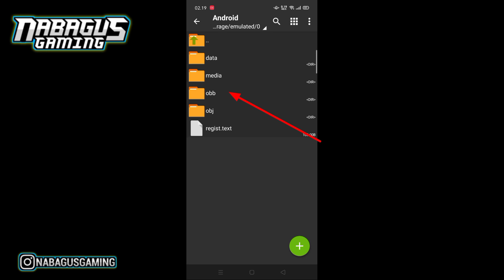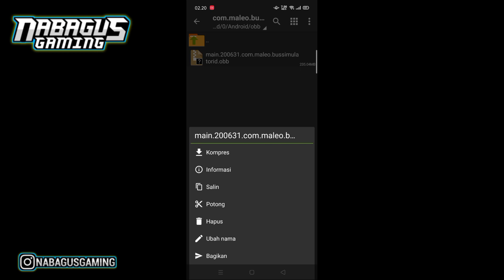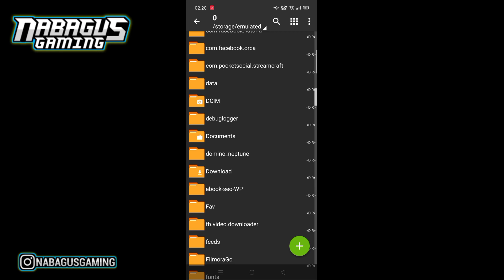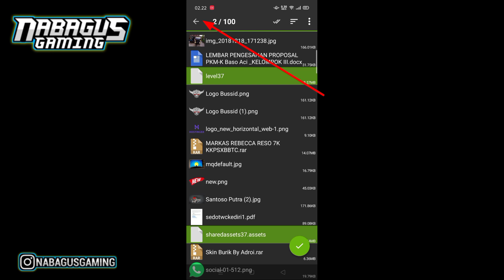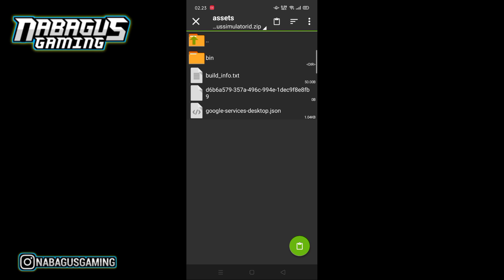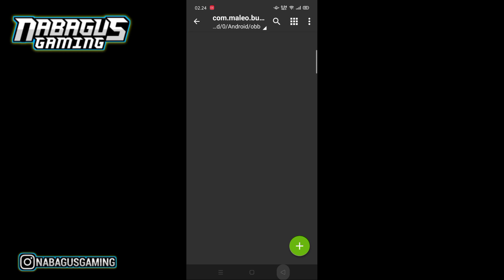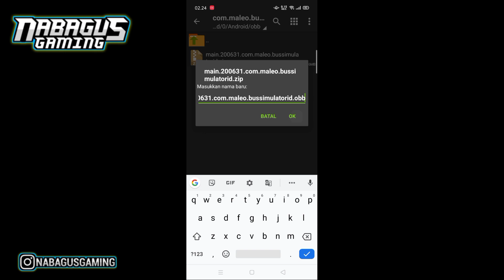TUTORIAL CARA PASANG MOD MARKAS REBECCA CONCEPT DI BUSSID V3.6.1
TUTORIAL CARA PASANG MOD MARKAS REBECCA CONCEPT DI BUSSID DENGAN MUDAH. CARA INI SANGAT SIMPEL DAN SAYA YAKIN KALIAN SEMUA PASTI BISA MELAKUKAN NYA, SILAHKAN SIMAK VIDEO SAYA

Follow Ig @nabagusgaming